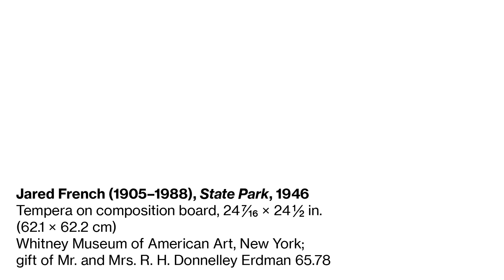Jared French, State Park | Video in American Sign Language (ASL)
Educator Lauren Ridloff discusses "State Park" by Jared French in the exhibition "Where We Are: Selections from the Whitney’s Collection, 1900–1960."